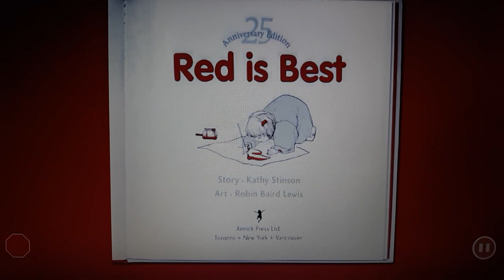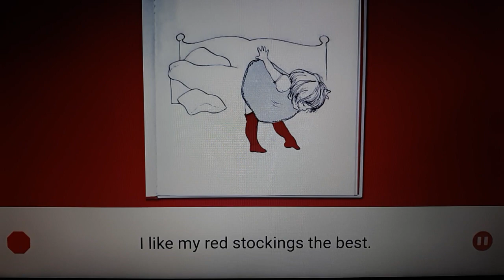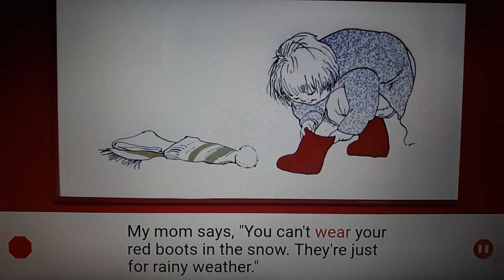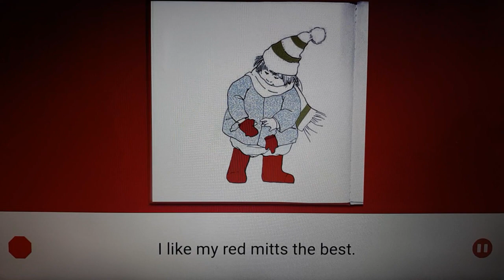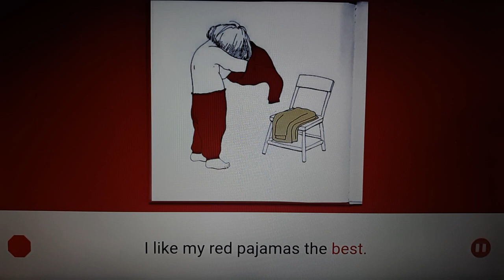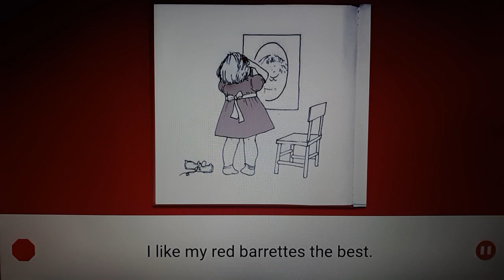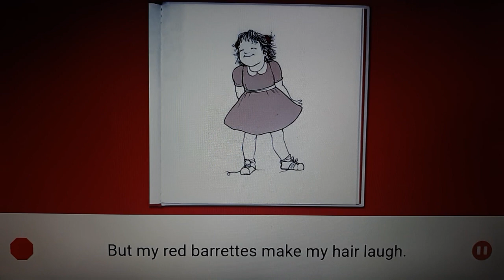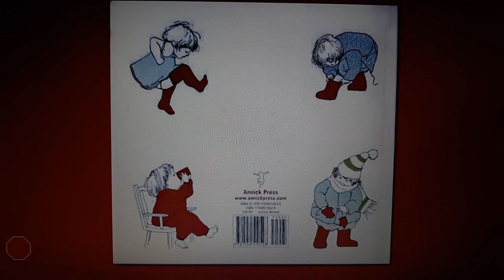Red is Best Story by Kathy Stinson Art by Robin Baird Lewis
📕 Red is Best
Story by Kathy Stinson
Art by Robin Baird Lewis

My mom doesn't understand about red.

I like my red stockings the best.
My mom says,
"Wear these.
You white stockings look
good with that dress."

But I can jump higher
in my red stockings.

I like my red jacket the best.
My mom says,
"You need to wear your blue jacket.
It's too cold out for your red jacket."
But how can I be Red Riding
Hood in my blue jacket?

I like my red boots the best.
My mom says,
"You can't wear your red
boots in the snow.
They're just for rainy weather."
But my red boots
take bigger steps.

I like my red mitts the best.
My mom says,
"Your brown mitts are warmer.
Your red mitts have
holes in them."

But my red mitts
make better snowballs.

I like my red
pajamas the best.
My mom says,
"Your yellow pajamas will
keep you warm when you
kick off your blankets."
But my red pajamas keep the
monsters away when I'm sleeping.
I like my red pajamas the best.

I like the red cup the best.
My mom says,
"Oh, Kelly, what difference
does it make?
I already poured your
juice in the green cup.
But juice tastes
better in the red cup.
I like the red cup best.

I like my red barrettes the best.
My mom says,
"You wear pink barrettes
with a pink dress."
But my red barrettes
make my hair laugh.

I like red paint the best.
My mom says,
"But, Kelly, there is hardly
any red paint left.
Maybe you could
use orange instead."
But red paint puts
singing in my head.
I like the red paint best.

I like red, because red is best.